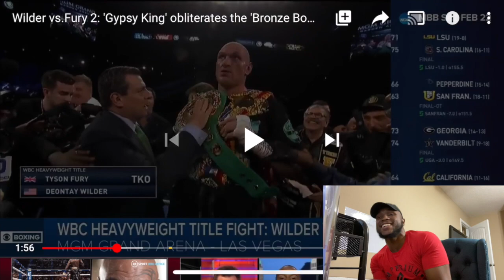Deontay Wilder vs Tyson Fury 2 | Reaction (He licked his neck)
Squad this man licked this man neck!

FOLLOW QUONA!

FOLLOW IMPERIUM ATHLETICS!